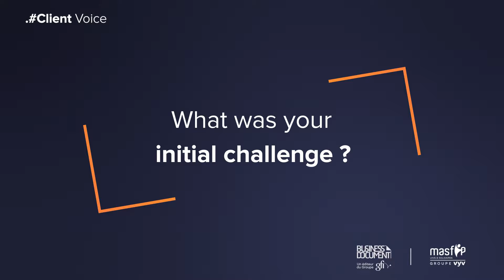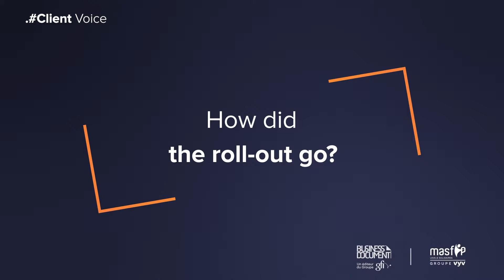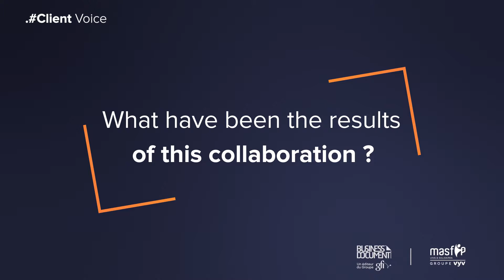[en] Masfip automates the processing of its correspondence with Bdoc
The integration of the Bdoc Suite solution allows Masfip to improve communication with its 280,000 members while optimizing the handling process. Next step: the dematerialization of the letter and the automation of their distribution...
Mâamoun Bernichi, IT Director of Masfip testifies.